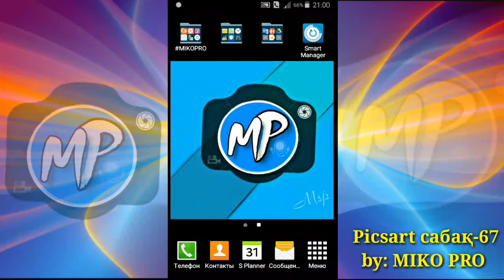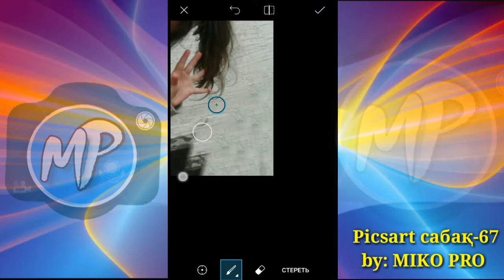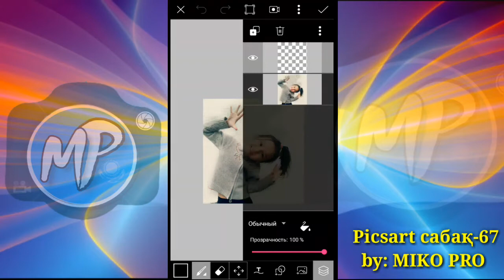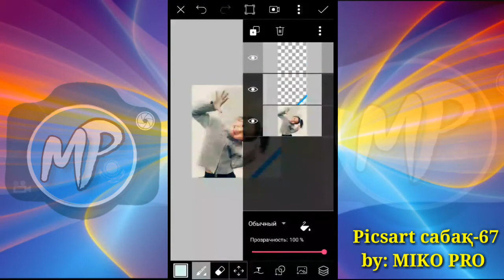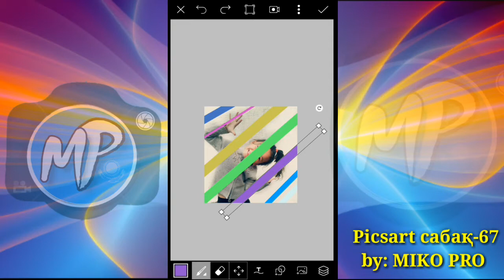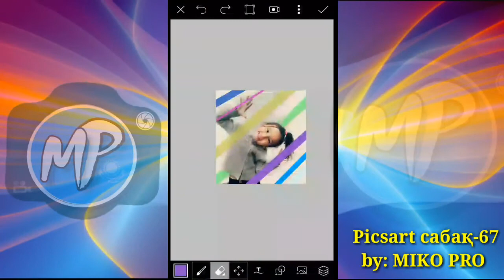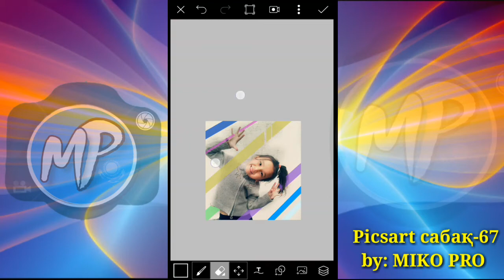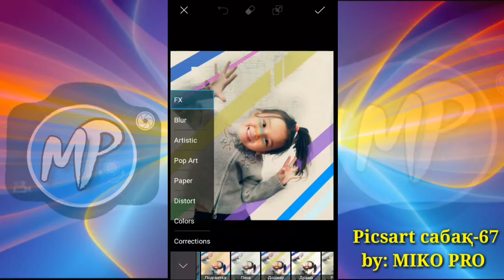" Бағдаршам " - - Қазақша Фотошоп Picsart. Урок фотошоп Picsart. Picsart tutorial editor, edit